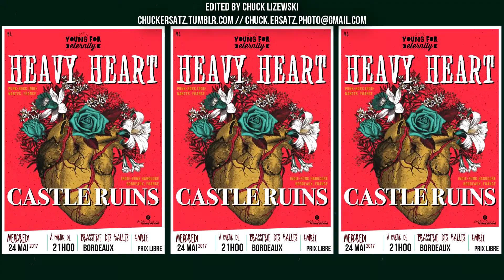TEASER YFE#4 : HEAVY HEART + CASTLE RUINS // Mer. 24 Mai '17 @ Brasserie des Halles, Bordeaux